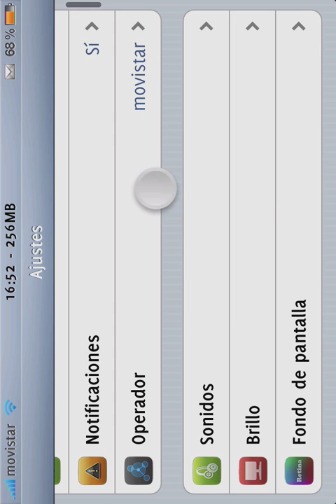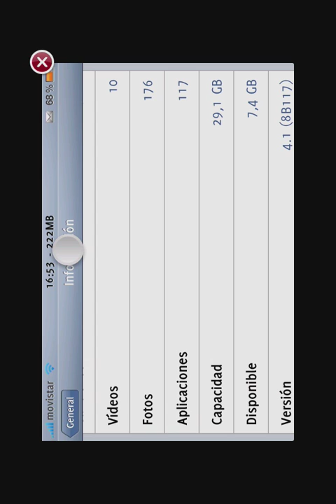iPhone 4 Sb rotator (qSuave HD theme)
Aqui un video del springborad de mi iPhone 4 desde Ecuador